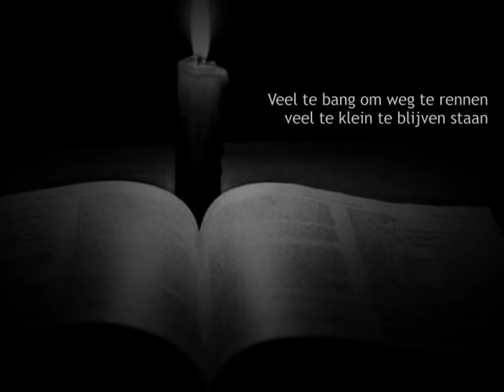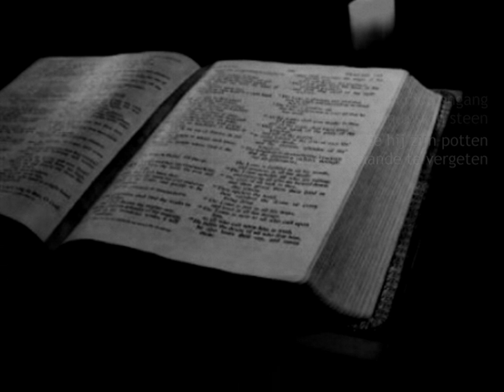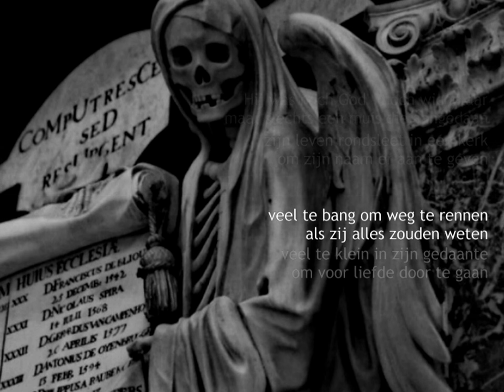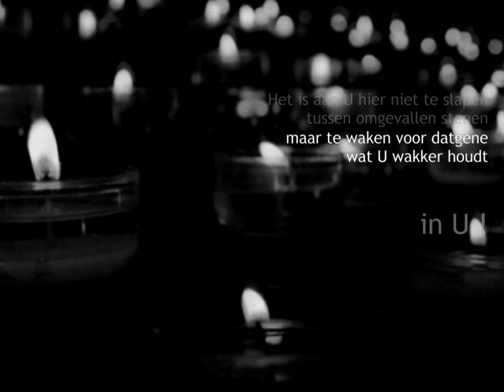Faustiaanse Opera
Over de Waakzaamheid